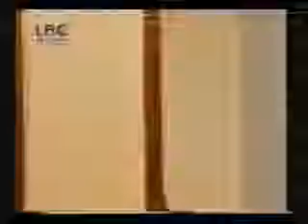Cyrine Abdel Nour- Ibnati Series Episode 4 Part 2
: Yala.fm حمل أغاني سيرين عبد النور مجانا على